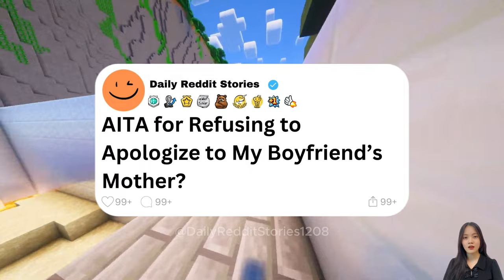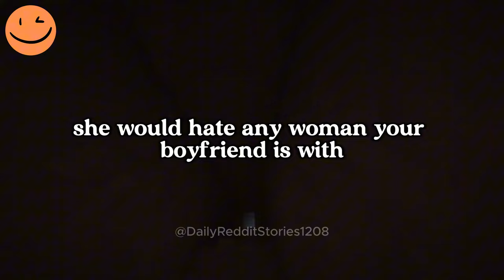AITA for Refusing to Apologize to My Boyfriend’s Mother?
00:00 - Intro
00:07 - AITA for Refusing to Apologize to My Boyfriend’s Mother?
08:27 - Outro
Game play: ‪@OrbitalNCG
Story by: u/Routine-Chemical-670